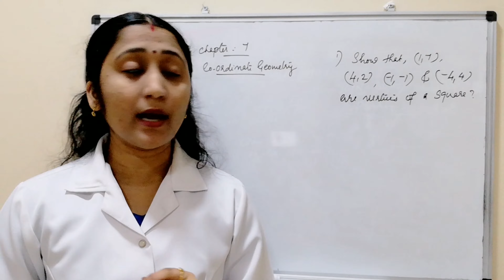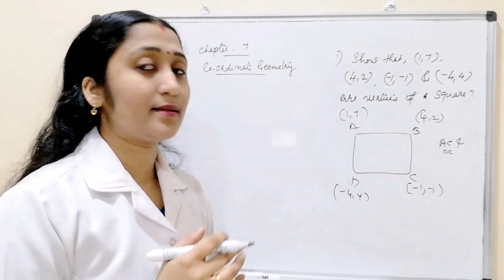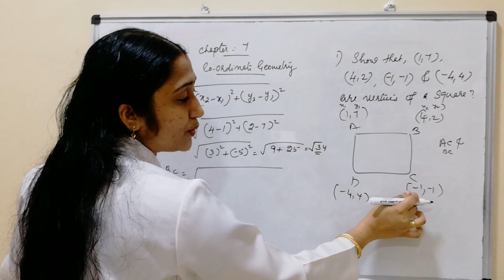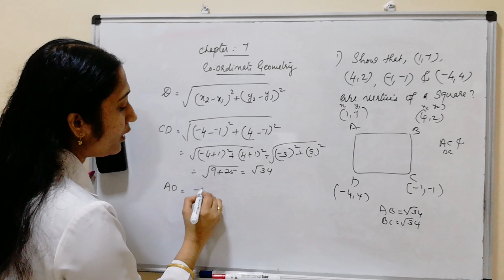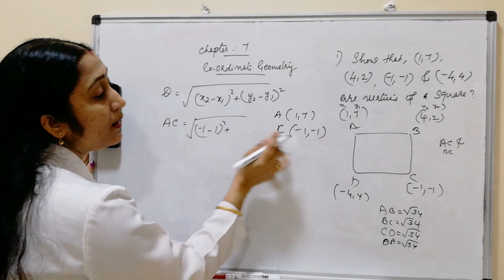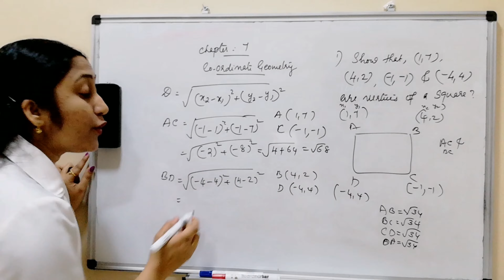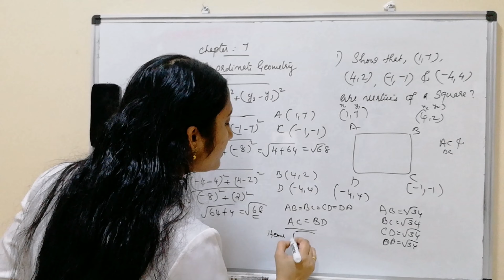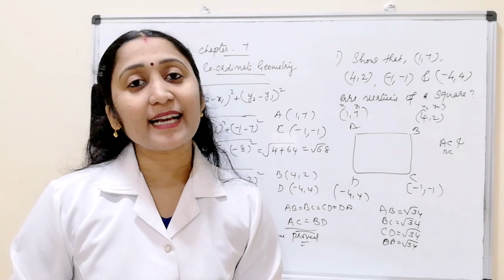COORDINATE GEOMETRY DISTANCE FOURMULA PROBLEMS CLASS 10 PART 1||MASTER MATHEMATICS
Our channel's main aim is  to score 90+ in our board exam

 This channel helpful to easy to sove problems for children..new tricks and tips,easy to learn maths,tips to win maths and score maximum marks...follow my intructions..and watch the vedio, like, share and subscribe...HELPFUL SCORE MAXIMUM MARKS..Keep watching..I can help you to acheive 90+ in your board exam..FOR ALL SYLLABUS..if you like  my vedio LIKE,SHARE,SUBSCRIBE  ...( It's FREE)

Shaiji Mohandas